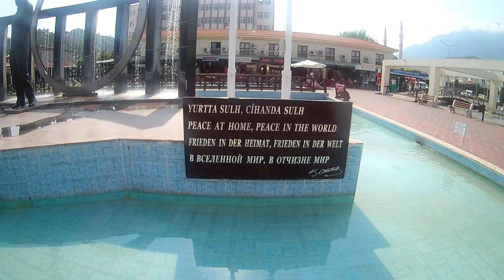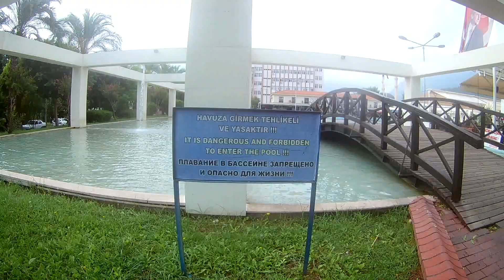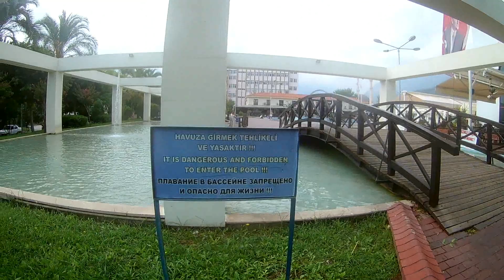Кемер. Турция. Белая башня. 09.17г 14-й день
Здесь располагается красивая белая башня с часами, статуя Ататюрка, первого президента Турции, а также любимые многими взрослыми и детьми фонтаны. Секрет фонтанов центральной площади Кемера в том, что их струи начинают бить совершенно неожиданно из земли.

Раньше располагался автовокзал.